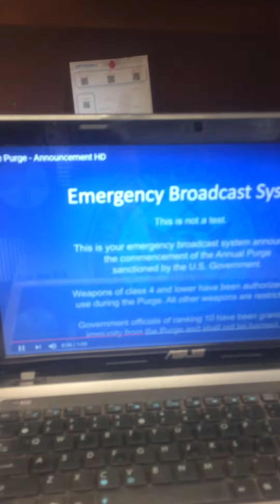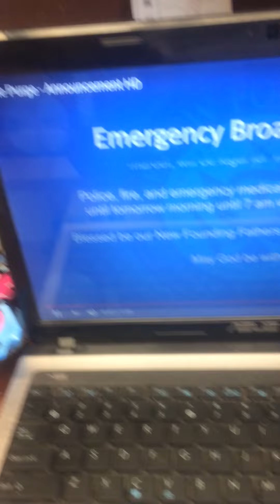The purge : in real life WARNING ⚠️